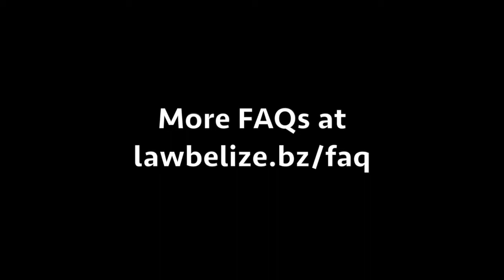Belize Real Estate FAQ - Should you obtain title insurance?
Should you obtain title insurance in Belize?

If you have a Belize real estate attorney, then title insurance is not necessary. Title insurance is available, however, from reputable sources. In fact, Belize is the only country in Central America that ‘A+’ American title companies insure to guarantee title. Belize Land Certificates or clear Deeds of Conveyance are guaranteed by the Government of Belize and are as secure titles and any Commonwealth, European, or North American country.

After the title research is done properly by a Belize real estate lawyer, of course.

More FAQs at lawbelize.bz/faq

Or ask us on our newsletter!

ABOUT US
Wrobel & Co., Attorneys-at-Law, is an international law firm based in Belize City, Belize.

Our office specializes in a wide array of legal services. All of our services - from real estate and retirement services to offshore advice - aim to link people with a better life.

We know the culture in Belize. We know the legal system. We want to know you.

lawbelize.bz/

Address
111 North Front Street
Seaside Suite 201
Marine Terminal, Belize City, Belize

No recipients of content from this website should act, or refrain from acting, on the basis of any content of this website. Ryan J. Wrobel and Wrobel & Co. Attorneys-at-law does not warrant that the information contained in this website is accurate or complete, and hereby disclaims any and all liability to any person for any loss or damage caused by errors or omissions, whether such errors or omissions result from negligence, accident or any other cause. This website is provided “As-is.”

Prior results described herein do not guarantee a similar outcome.

Some links within this website may lead to other websites, including those operated and maintained by third parties. Ryan J. Wrobel and Wrobel & Co. Attorneys-at-law includes these links solely as a convenience to you, and the presence of such a link does not imply a responsibility for the linked site or an endorsement of the linked site, its operator, or its contents. Ryan J. Wrobel and Wrobel & Co. Attorneys-at-law is not responsible for, and does not endorse the privacy or security practices and content of linked sites.

Transmission, receipt or use of this website does not constitute nor create an attorney-client relationship.

Full details at lawbelize.bz/belize-attorney-...